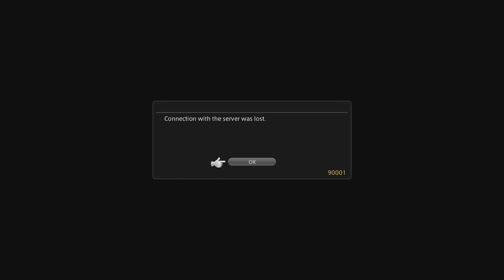FFXIV: The Last 10 Minutes of Cloudtest01 Limsa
Man, SE really out here sundering us twice smh.

(This server rocked though lol.)